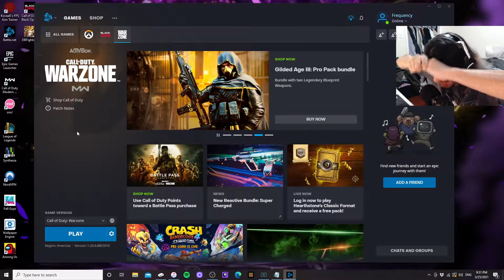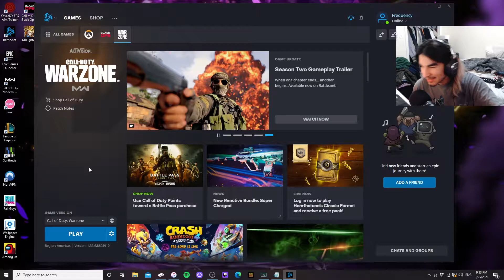Ummm Thumbnail man got abducted by family of raccoons singing single ladies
No one reads this far in, stop it